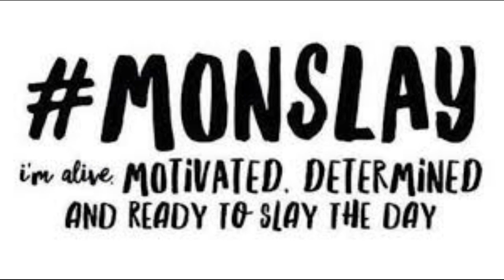My Miracle Dream Custom House Story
Hi! I’m Keisha. On my channel, you will find Fashion, Hair reviews and spiritual uplifting encouraging and motivational videos. I love shopping on a budget and sharing my experiences with you.

Schedule:
Mondays, Wednesdays & Fridays @6pm

Poshmark Store: @4kidsfashion